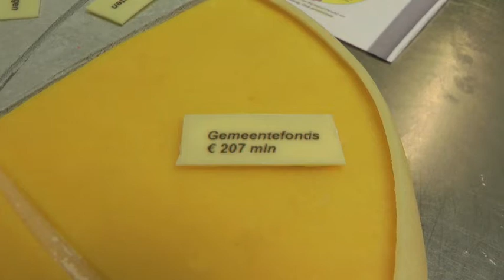800 miljoen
In 2014 is de financiele taart van de gemeente Nijmegen 800 miljoen euro groot.Wat komt er binnen en wat gaat er uit? En waar komt de 200 miljoen planexploitatie vandaan? Over twee minuten weet u het ook.